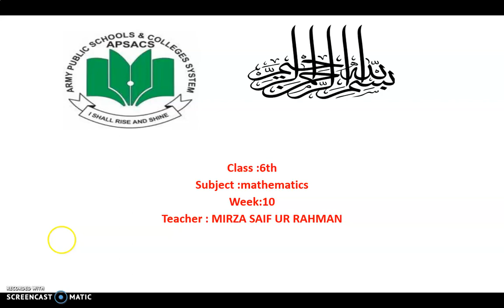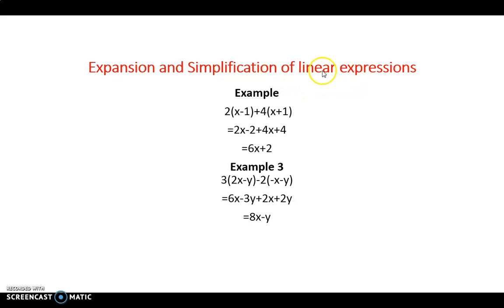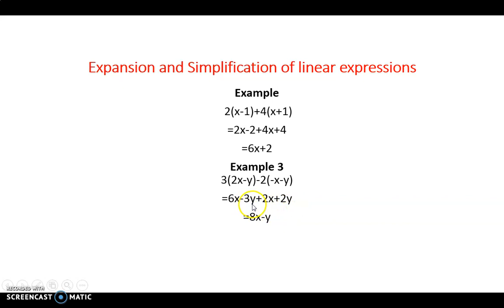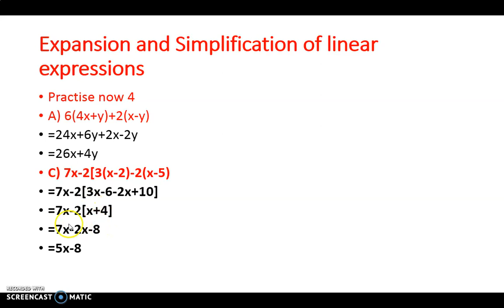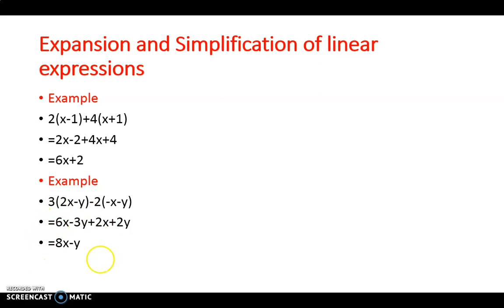class 6th -week 02 -mathematics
Mathematics Linear Expression Expanding